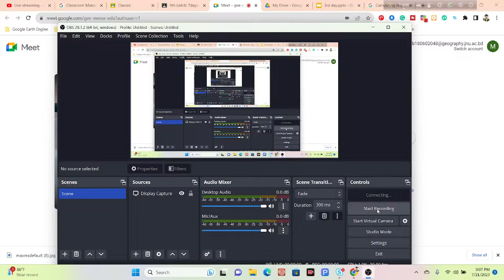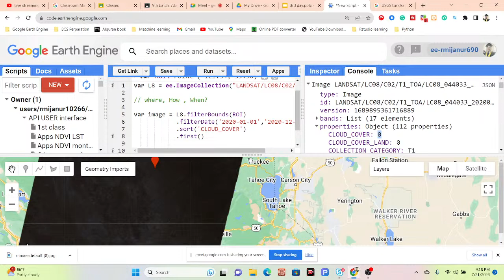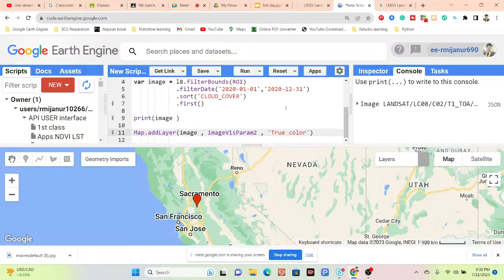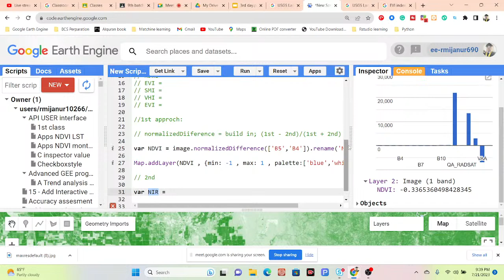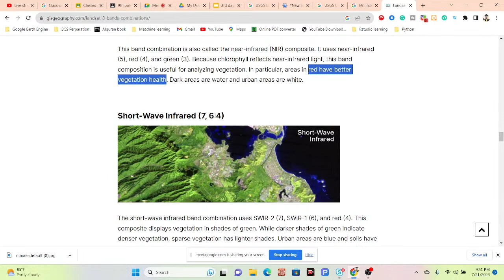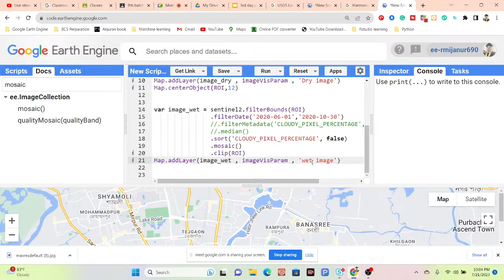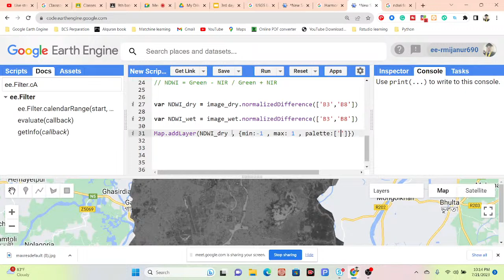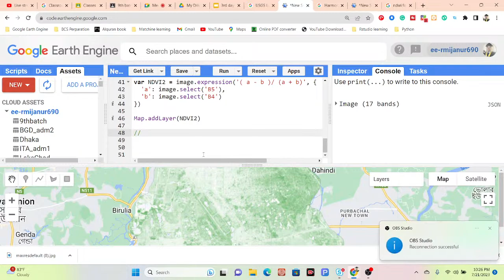Calculating Any Indices from Satellite Images in Google Earth Engine || Time series Chart Analysis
Registration is open for a new batch of 7 days of Complete Google Earth Engine for Remote Sensing & GIS Analysis online training for Beginners to Advanced levels.
These classes will teach you all the necessary things to start using GEE for your remote sensing analysis. We mainly focus on these people who don't know any programming language and Earth Engine function. We cover LULC mapping, Air quality, Monitoring, Time series analysis, Calculating any Indices, Supervised Classification, Machine Learning Methods, and more.

Class Start: 5 August 2023
Total Class: 7 days (Friday and Saturday in Week)
Class Duration: 3 hours (Each day), Time: 9:00 P.M to 12:00 A.M (GMT +6)

Course Content:
1. GEE: Introduction
2. JavaScript programming language A to Z
3. GEE Server language A to Z
4. Filtering and Displaying Rater & Vector data
5. Importing Raster and Vector Data in GEE
6. Calculating with Images: Raster Calculations
7. Calculating NDVI, NDWI, EVI , & all indices.
8. Introduction to Image Classification in GEE
9. Landover & Land use classification Map using Machine learning
10. Crop land classification using Machine Learning
11. Exporting Raster and Vector Data from GEE
12. How to make research paper map using GEE & ArcMap software.
13.How to make a time-series chart for NDVI, NDWI, and other Indices?
14. Spectral indices and develop the skills for calculating any index (NDVI, NDWI, NDSI, MNDWI, MSAVI)
15. How to remove CLOUD Mask from satellite Images
16. How to monitor surface water rainy and Dry time periods
17. Visualization (DEM) of Hill shade , Aspect and Slope Map
18. How to make an NDVI chart over a period of time of a Agricultural Land
19. Air Quality Monitoring: atmospheric concentrations of ozone, methane, formaldehyde,
aerosol, carbon monoxide, nitrogen oxide, and sulfur dioxide
20. How to Download Air Quality parameters Time series data in CSV format using GEE
21. How to make LULC accuracy assessment using Google Earth Engine. (Kappa, Producers & Consumers accuracy)
22. Monitoring Land Surface temperature using Landsat and MODIS || Make Time series chart of LST
23. How to Calculate Average, Maximum & Minimum pixel values using GEE
24. How to calculate the Classified Area using GEE
25. How to make a single class Map such as Urban maps, Water body maps,s, etc.
26. How to ADD A LEGEND, Title in GEE

Online Training Benefits:
* Course Certificate (After submitting all Assignments)
* Materials (Slide, PDF)
* Practice Code (All codes provide)
* Recorded Class (All class recorded video provided)
* Lifetime teaching support